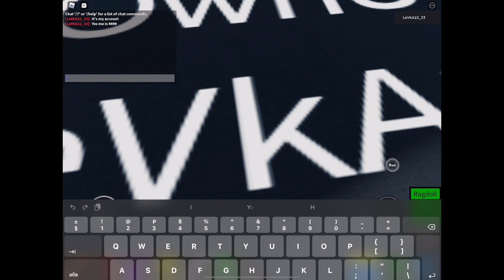A380 REMAKE 2! (ShowCase) |5K Blocks| Roblox Plane Crazy